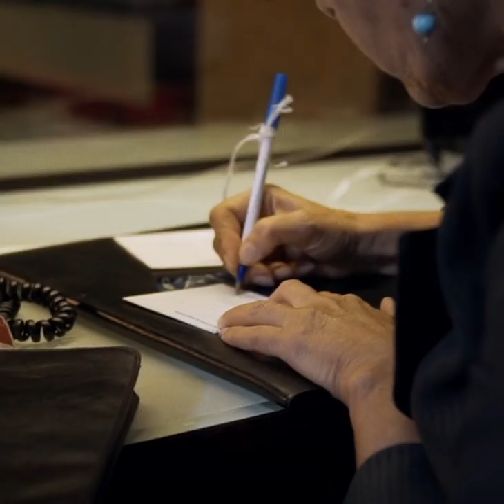SÁEZ'93 - COMO LOS DISCOS (Prod. Sáez'93)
Ese día en que me encuentres - 21/12/2018

Dirección: Martín Leal - Nicolás Bañales
Dirección de Fotografía: Paul Aenlle
Producción: Alfonso Trelles
Asistencia de Dirección: Valentina Miraballes
Dirección de Arte: Sara De La Sierra
Eléctricos: Xenia Jitar - Gabriel Méndez
Montaje: Martín Leal - Nicolás Bañales - Paul Aenlle
Color: Martín Leal
Actores: Tiago Martinez - Graciela Abeledo - Juan Santandreu - Connan Madrid
Producción, mezcla y máster: Sáez'93

Letra:
Para, ¡vení! ¡vení!
… cambio planes por planos, hermano, me siento pleno
Desde luego, quiero lo mejor para lo tuyo
Llevo el estrés con orgullo,
Peor sería estar cansado solo por estirar el cuello
No escucho el murmullo, veo lo bello,
Cada vez el mundo se me cierra más
Pero veo un destello, cuando salga salgo a matar así de fácil
El precio de la práctica es el tiempo en soledad, casi
Esquivo el tránsito, las luces rojas de los autos
Cauto, atisbo el orden sistemático de la ciudad
Un pibe fuma antes de facultad
Y una llamada entrante que no voy a contestar
Tengo miedo, el mismo que tienen todos los demás
Solo cuando el par se apaga es cuando puedo pensar
La Minolta de Agustín me hace volver a intentar
Amigos que me quieren y otros que me olvidaran

Mira como pasa mirándome
Debe asegurar sus bienes
No sé pero esta...
Como los discos como los trenes

Como pasa, como pasa
Será que está... mirándome
Será que está...

Electrocardiogramas se alteran si diseño el sonido
Escucho, pulsar hasta sincronizar latido
Dejé de fumar pucho sigo hablando mucho
No pinto más, aunque me gusta ser un fugitivo,
Antes de ahorrar en efectivo
Ya decía qué onda contigo y ese tremendo parecido
Fabrican ventas, llegan a tientas al verso
Perdón amigo, no anestesio mi oído
Sigo perseguido con no llegar a la seguridad económica antes de pasar los treinta
Necesito que la vida vaya lenta,
La imagen de la ciudad tiene el truco de la imprenta
Aprendí, de que una cámara me mienta,
De soportar el clima y girar en la tormenta
El hombre de la calle mira bien donde se acuesta
Mi plan a pleno, buenos chicos gen noventa